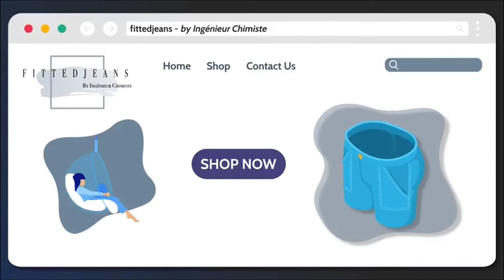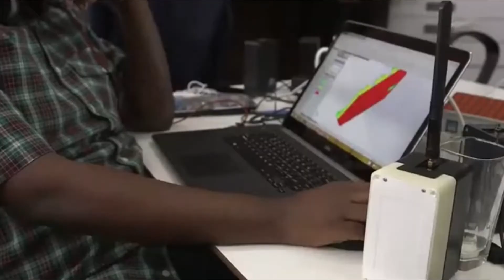BS Chemical Engineering Promotional Video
This video is uploaded for academic purposes only. The rights to the music and clips used in this video are not owned by the institution.